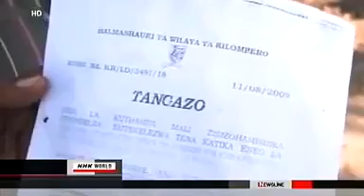colonialism 2.0 ክትግሬ ቅኝ አገዛዝ ነጻ ለመውጣት ተነስ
colonialism 2.0 ክትግሬ  ቅኝ አገዛዝ ነጻ ለመውጣት ተነስ። ትግሬ በቁጥር አነስተኛ ነው። ማሸነፍ አያቅተንም። ተባብረን እንነሳ